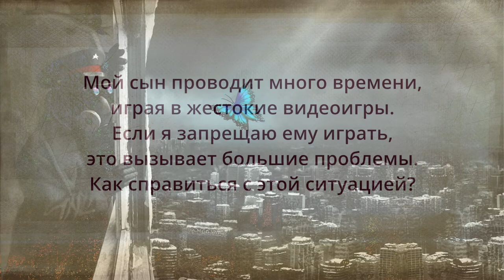Садхгуру о подходе к детям в вопросах игровой зависимости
Видеоигры – процесс, увлекающий и детей, и взрослых. И порой мы склонны погружаться в него с головой. Как не упустить жизнь за игрой – в новом видео от Садхгуру.
Счастье в осознанности, на канале технологии саморазвития и простые рекомендации для сложных людей.